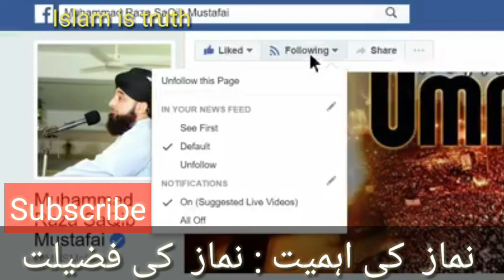| Namaz ki Ahmiyat | Namaz Ki Toufeeq | Namaz Ki fazeelat | HD by Raza saqib mustafai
Namaz ki Ahmiyat Namaz ki Toufeeq Namaz ki fazeelat by Raza saqib mustafai saheb...

Assalamu alikum.
Jazakalla Khair...